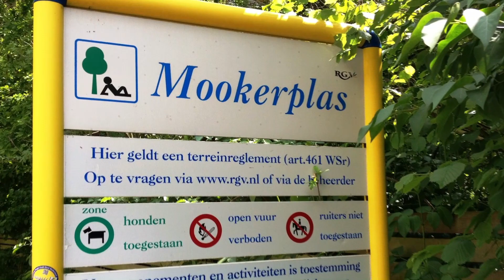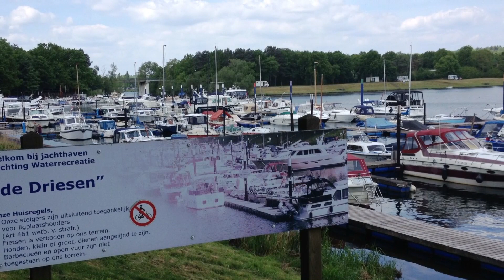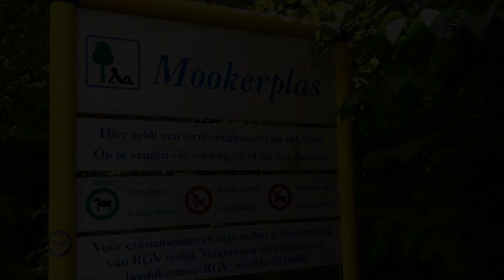2015 6 Wandeling mookerplas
Sinds de jaren 80-90 ligt er ter hoogte van Plasmolen/middelaar in de Gemeente Mook en Middelaar het recreatiegebied
"de Mookerplas". Het is geschikt voor alle denkbare watersporten.